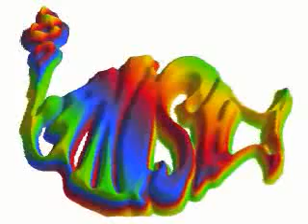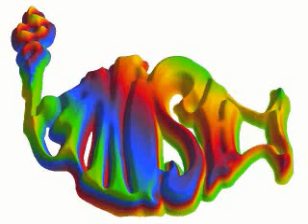Phish ~ Nothing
i just listen to this song and had to add it its another great song by phish